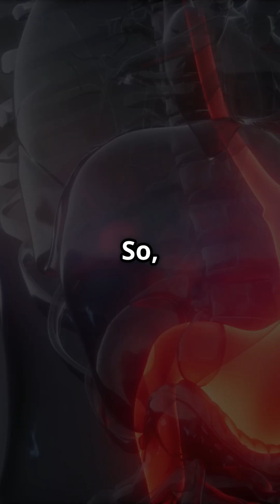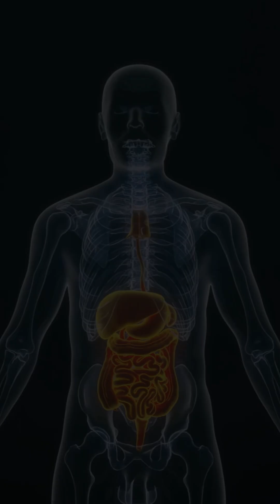Stomach Acid: Nature's Metal Melter!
Discover the incredible power of stomach acid in our latest video, "Stomach Acid: Nature's Metal Melter!" Dive into the fascinating science behind how our bodies break down food and why this potent acid is essential for digestion. Join our engaging narrator as he takes you through the amazing journey of stomach acid, showcasing its ability to dissolve metals and its vital role in health. With captivating visuals and an informative style, this video highlights nature’s wonders and the intricate design of human biology.